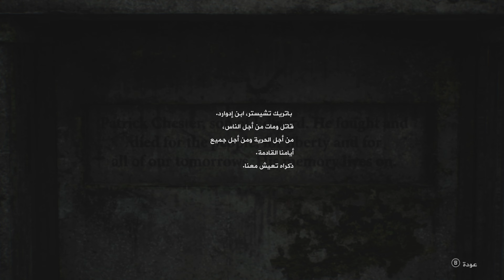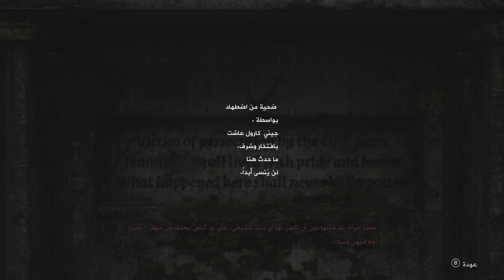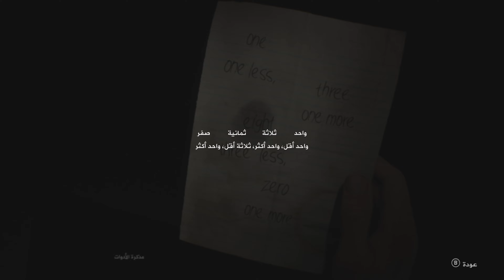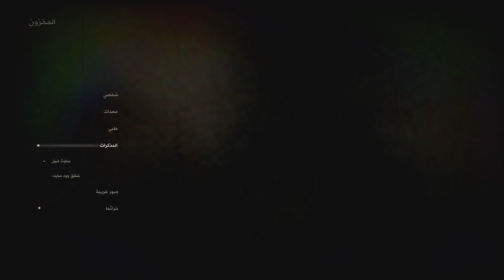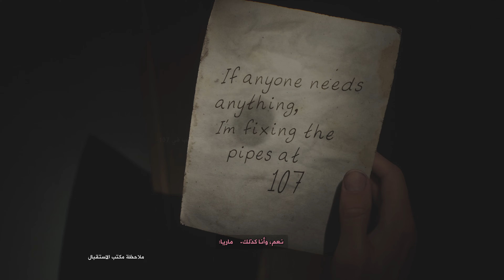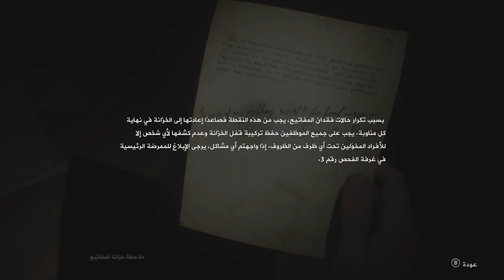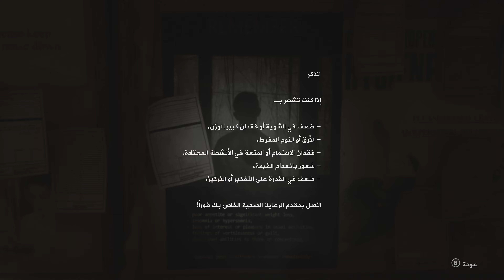تختيم لعبة:Silent Hill 2/مترجم عربي-الحلقة4-ماريا | سايلنت هيل 2 ريميك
استكشف مدينة سايلن هيل  بحثًا عن زوجة جيمس الراحلة في هذه اللعبة المرعبة ذات الطابع النفسي، والتي عادت إلى الحياة من جديد
 بينما يعالج جيمس مع الاضطرابات التي يمر بها، لن يستطيع الإجابة عن سؤال واحد فقط - لماذا أتى حقًا إلى مدينة سايلنت هيل؟